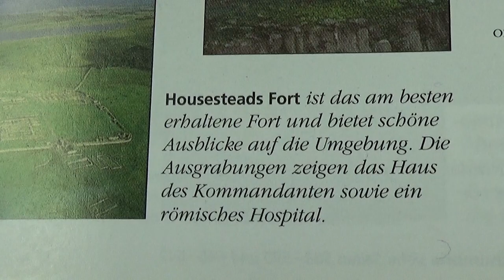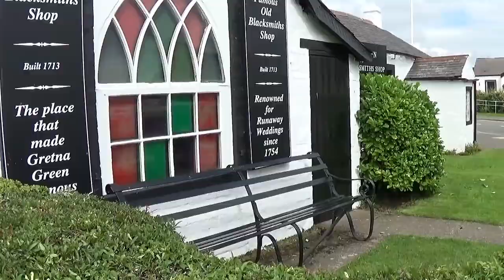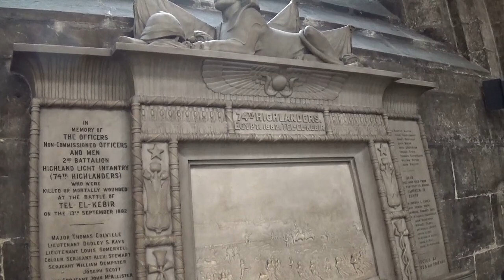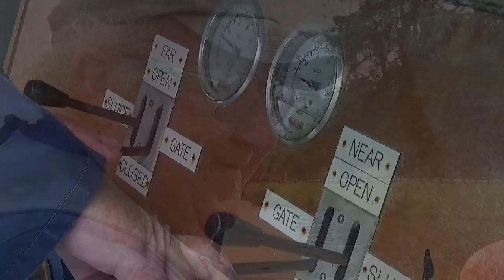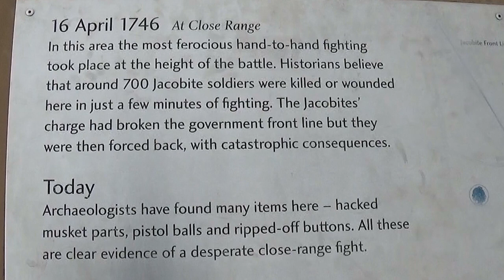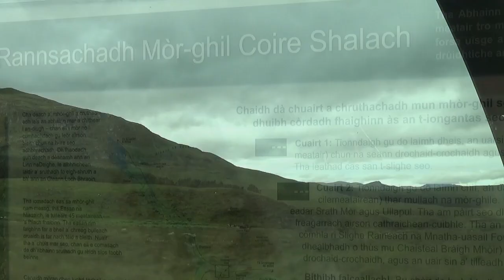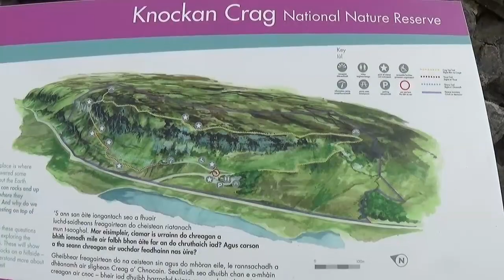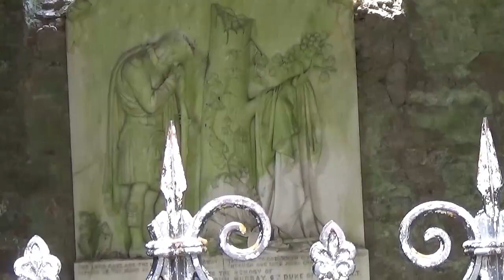2016 4 England Teil 4 von 5 Schottland Wales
2016 England Teil 4